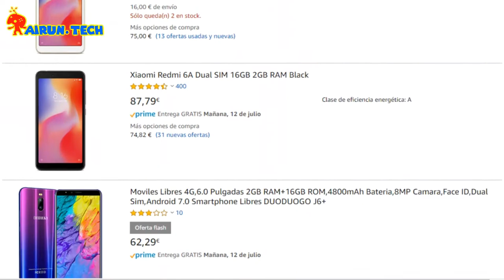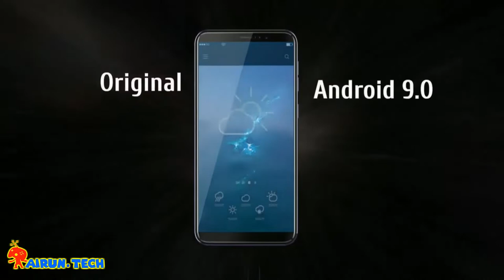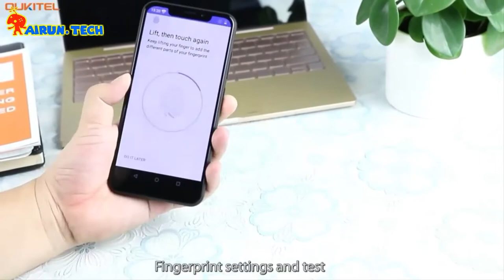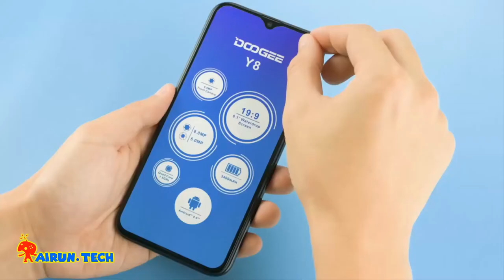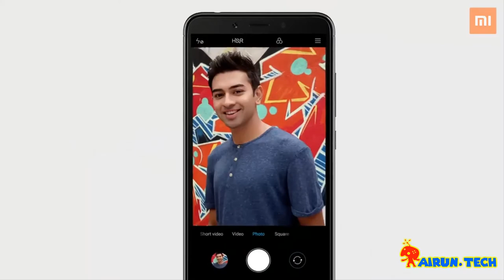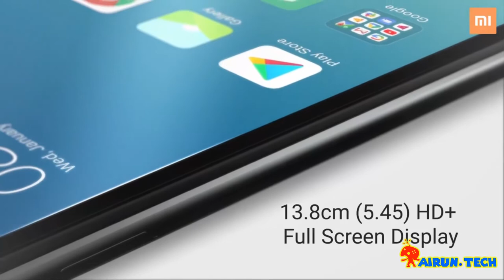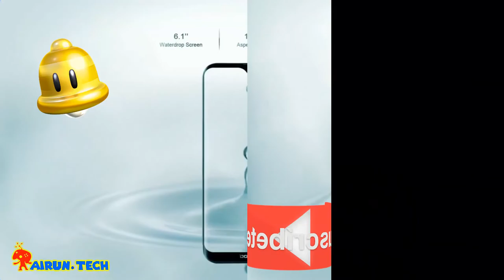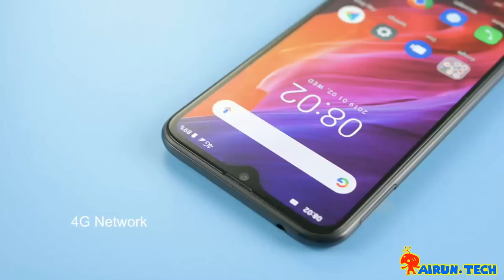🧡"TOP" 9 MÓVILES BARATOS Y DE BUENA CALIDAD QUE NO CONOCÍAS 2019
-Hola Amigos TechNautas!
-Hoy os traigo una buena recopilación de buenos móviles a un precio extraordinario y llegando casi al final del video os dejo un pequeño juego (una adivinanza).
Espero que os guste: si es así dejad vuestros likes.
Links de los móviles si vives en España :
🧡 9. Doogee Y8C
🧡 8. Cubot J5
🧡 7. Oukitel C12
🧡 6. Blackview A60
🧡 5. Ulefone S9
🧡 4. Doogee Y8
🧡 3. Xiaomi Redmi 6A
🧡 2. Umidigi A3
🧡 1. Sorpresa (adivinalo)
Links de los móviles si vives en Cualquier otro lugar  :
🧡 9. Doogee Y8C
🧡 8. Cubot J5
🧡 7. Oukitel C12
🧡 6. Blackview A60
🧡 5. Ulefone S9
🧡 4. Doogee Y8
🧡 2. Umidigi A3
🧡 1. Sorpresa (adivinalo)